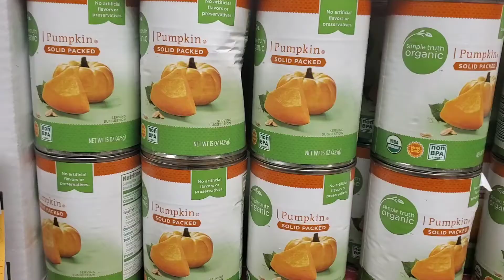Day 45 of 31daysofpumpkinspice